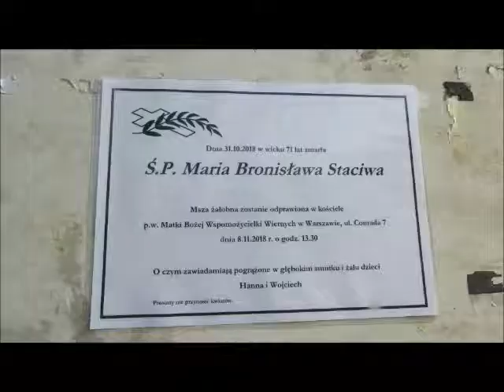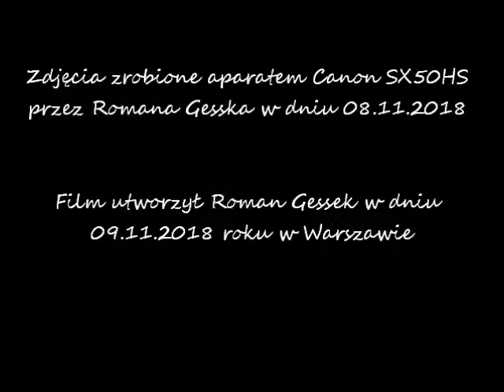2018 11 08 pogrzeb ŚP Marii Staciwy w Warszawie cz 3 po mszy św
Pożegnanie zmarłej  ŚP. Marii Bronisławy Staciwy
w kościele parafialnym pod wezwaniem Matki Bożej Wspomożycielki Wiernych przy ul. Josepha Conrada 7 w
Warszawie
część 3
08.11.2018 po / after / après  14.10